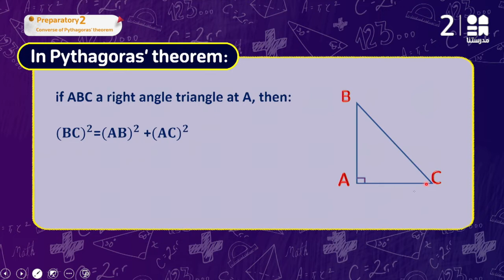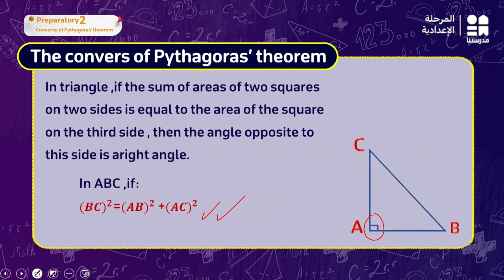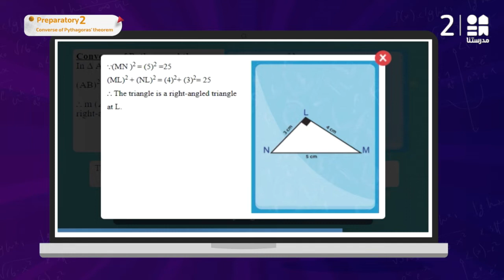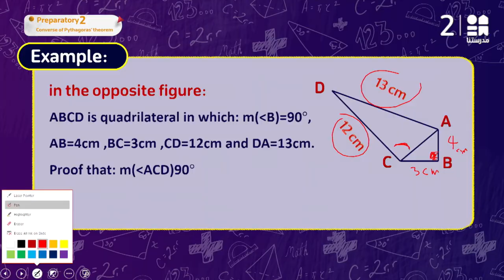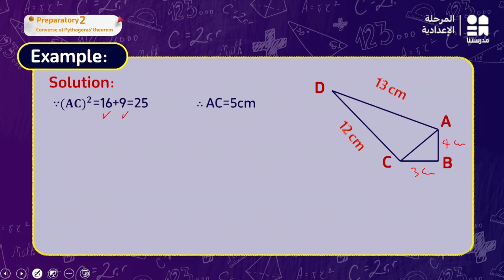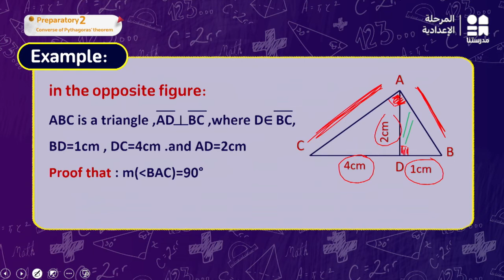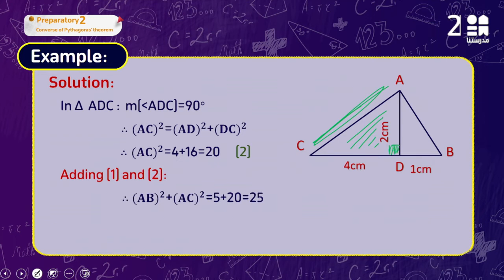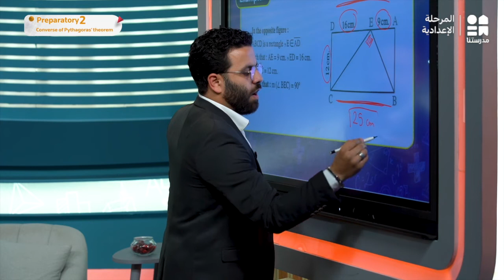Converse of Pythagoras theorem | Math | الصف الثاني الإعدادي